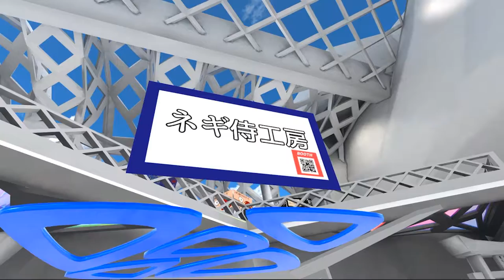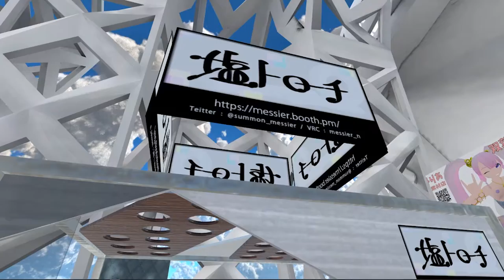#032 Japanese Virtual Market 2018 Summer Vol.1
Masamurai explored at the East building of Virtual Market 2018 summer in VRCHAT.